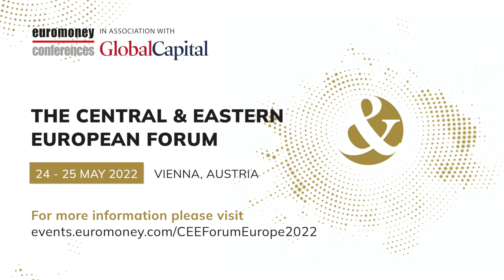Interview with Yuriy Butsa, Ukraine's Government Commissioner for Public Debt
Euromoney Conferences interviews Yuriy Butsa, Government Commissioner for Public Debt Management, Ministry of Finance, Ukraine live at the 2022 Central and Eastern European Forum in Vienna.